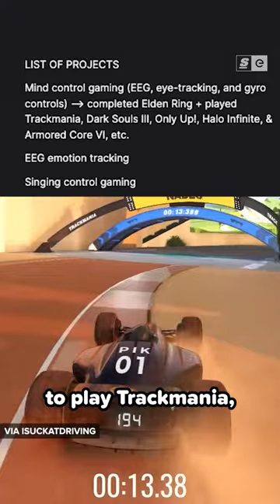Fragging Out Using HER MIND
This streamer is using her mind to frag out!

Written and Hosted by: Devin Coull
Edited by: Sam Gore
Produced by: Bernard Malijan